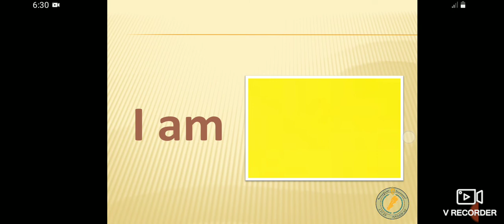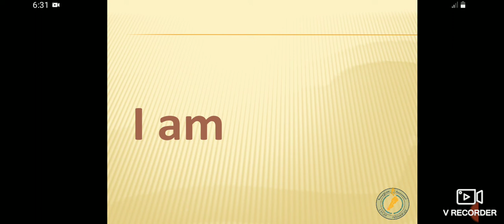Decodable Book: I am